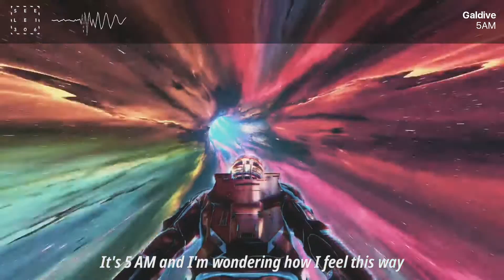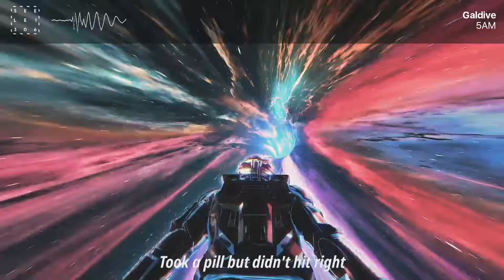Galdive - 5AM (Lyrics)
【 TRACK INFORMATION 】
Galdive - 5AM
• Genre: Indigo Pop
【 SUPPORT THE ARTISTS 】
• Galdive
【 ARTWORK 】
• By: VISUALDON
【 COPYRIGHTS / CLAIMS / ISSUES 】
© S E E L E      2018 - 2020